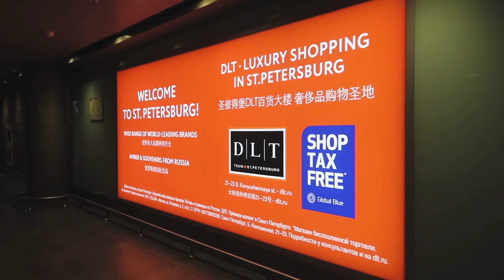Getting a pomeranian puppy in Russia || Travel Vlog 🐶🇷🇺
Hello everyone!
Welcome to the 1st video on this channel :)
So we went to Russia in December to get a pomeranian puppy, which was already planned a long time ago. We were so happy that everything went so smooth, although we had to deal with language barrier, but luckily we had a russian friend who translated everything.
We enjoyed the long awaited trip a lot and filmed some parts of it.
Btw St. Petersburg is such a beautiful city!